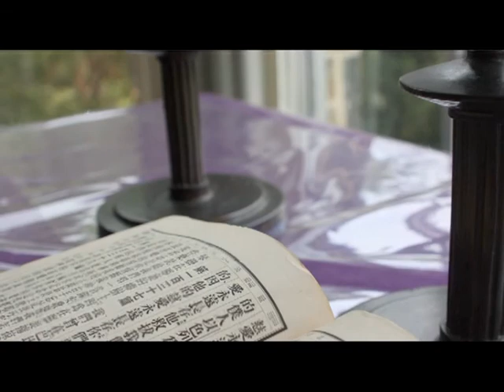在承擔責任的生命中活出永生（鄧瑞強博士）2020.9.27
保羅在死亡的陰影下，保羅反省他的一生、他一生的志業、他一生的意義。他領悟到基督復活的重要性，體會到自己活在基督裡，在必死的生命中有幸活出基督復活的真相。在基督裡，他領悟到超越生死的真理...

由〔香港中文大學崇基學院校牧室〕每逢星期日錄影轉播不同講者、牧師的證道分享，並於2009年起授權〔葡萄樹傳媒〕播放有關錄影片段──主日崇拜1